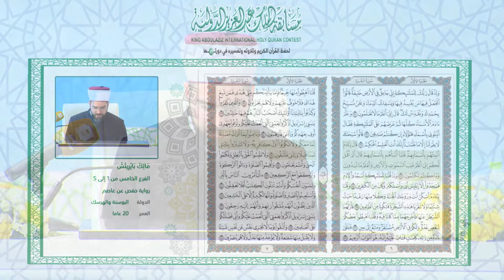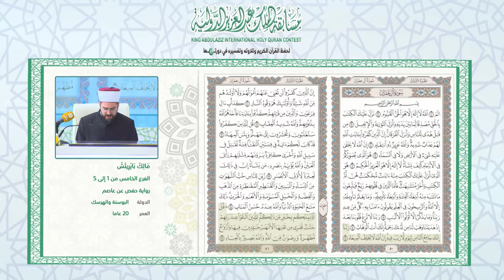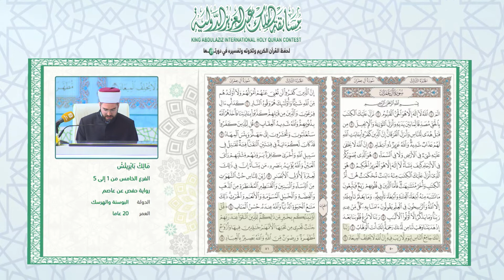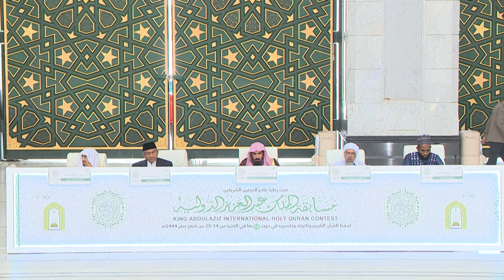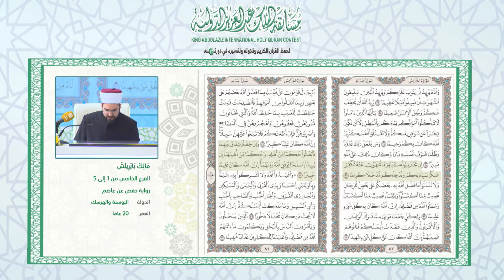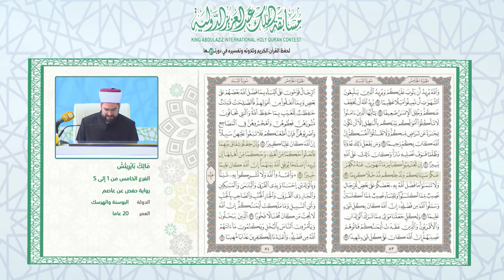تلاوة مالك بايريتش المشارك في الفرع الخامس - مسابقه الملك عبد العزيز الدولية لحفظ القرآن الكريم